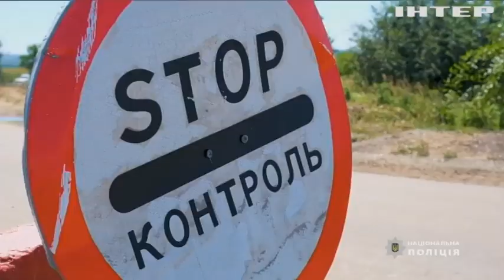Важкі бої тривають на Бахмутському, Авдіївському, Мар'їнському та Лиманському напрямках